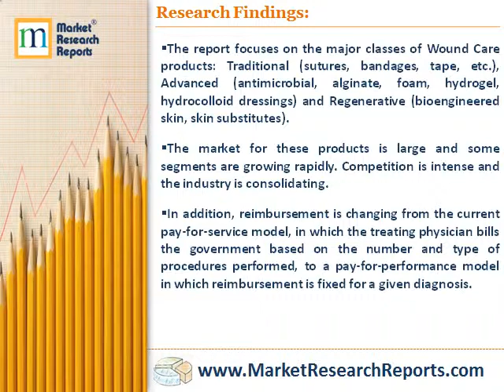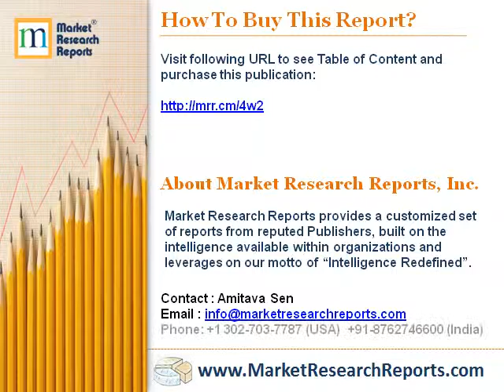Wound Care - Traditonal, Advanced and Regenerative - Competitors and Opportunities: 2015-2020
Market Research Reports, Inc. has announced the addition of “Wound Care-Traditonal, Advanced And Regenerative-Global Markets, Competitors And Opportunities:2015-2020 Analysis And Forecasts” research report to their offering.